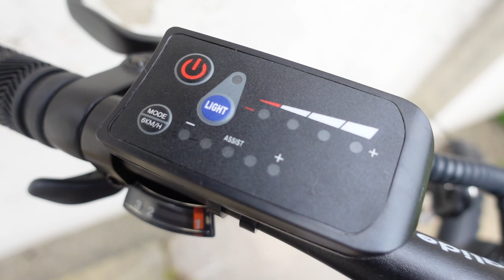CHEAP E-Bike Build- Eleglide M1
Thanks to Skin Grows Back for the amazing bags!

Thanks to Goodyear for the awesome tyres!

Thanks to Marin for the mind blowing bikes!

Thanks to Stayer for the sick wheels!

Thanks to Smith for the rad helmets and glasses!

Thanks to Attacus for the beautiful cycle clothing!

Thanks to Quad Lock for the best mounts!